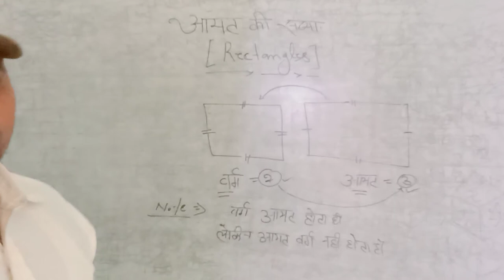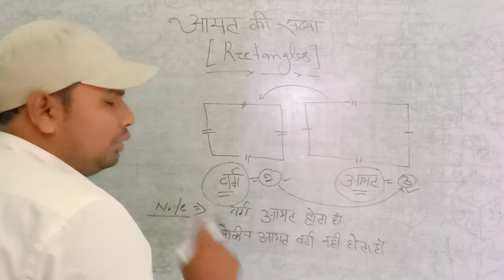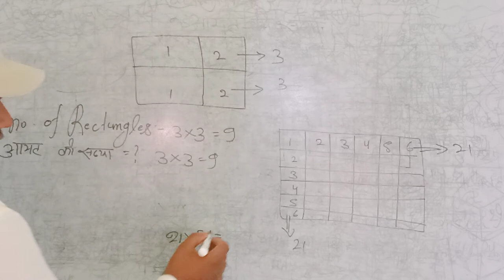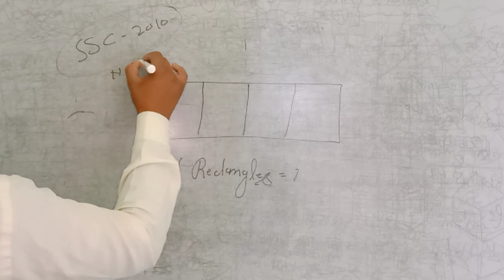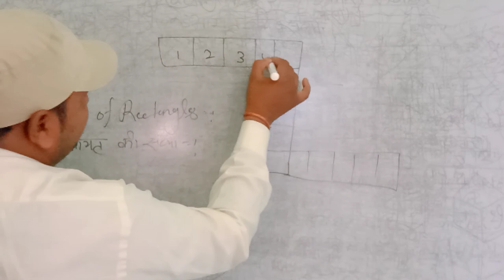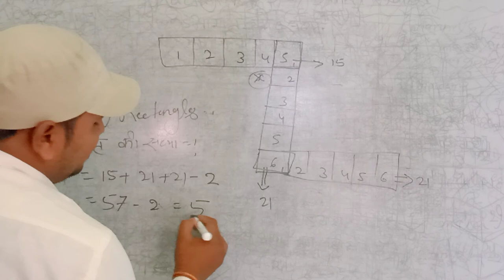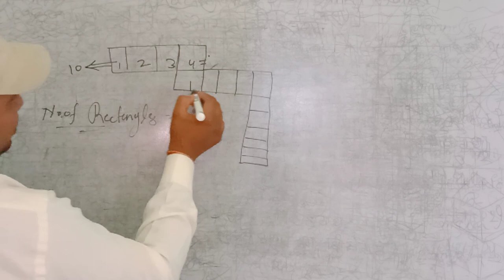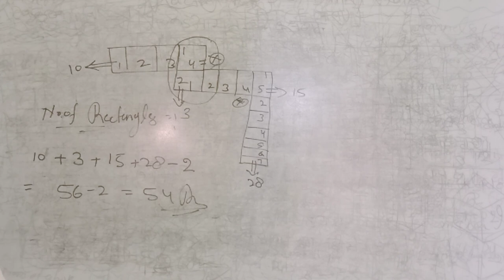No.of.Rectangles#आयतों की संख्या गिनने की सबसे आसान विधिआयत गिनना मात्र 3 सेकंड में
Examination
BIO Questions
SSC GK
Railway group D
NTPC
SSC
SCIENCE
statics Gk
modern history
political science Gk
politics
math
physics
chemistry
motivation vedio
knowledge Tv

coding decoding
calendar
watch
series missing numbers
blood relationship
figure counting
syllogism
m/w images
statement assumption
ven diagram
ranking arregment
classification
clock
anology
Average
percentage
discount
time & work
Boats &stream
pie chart
Trigonometry
geometry
si & ci
profit & Loss
LCM&HCF
Number system
simplification
Ratio & proportion
Training
train
tsi rambriksh
Mensuration
syallbus
scholarship education
today news
DLS news